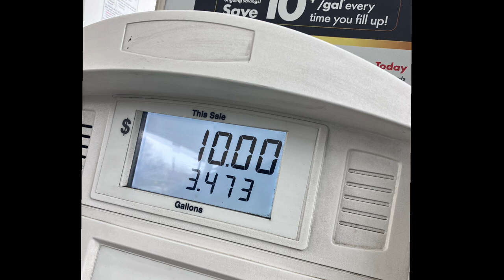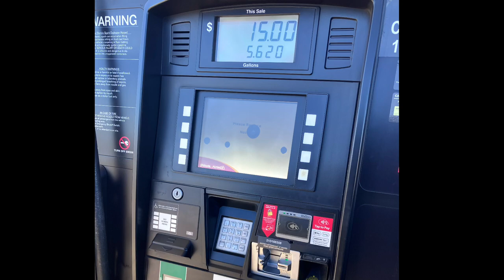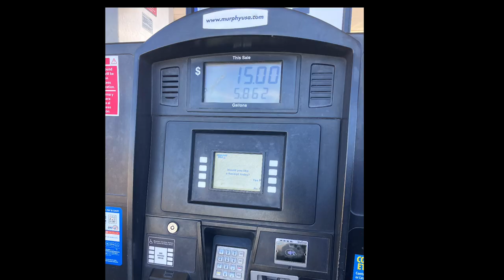￼ Making my way back to Albuquerque ,New Mexico ￼￼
It was a fun trip. I had an amazing time going back home to Charleston South Carolina to be with the family and stopping along the way in Atlanta to be with some family. ￼

I hope y’all enjoy the trip the same much that I did and now it’s time for some more ventures out here in New Mexico.